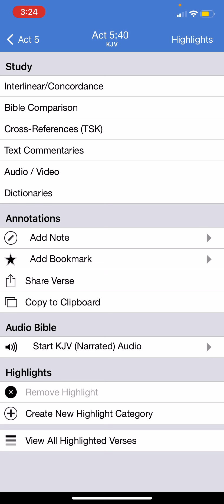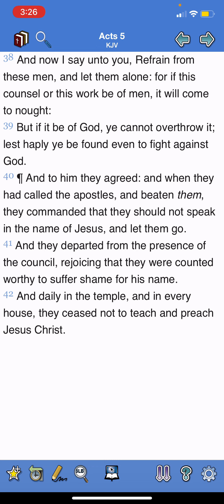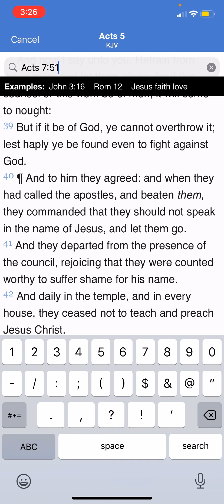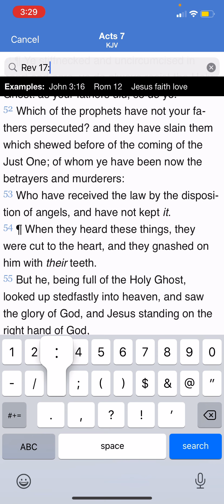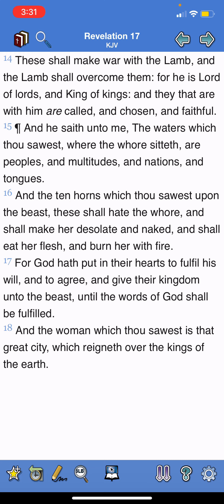You Fight Against The Most High, Not Us